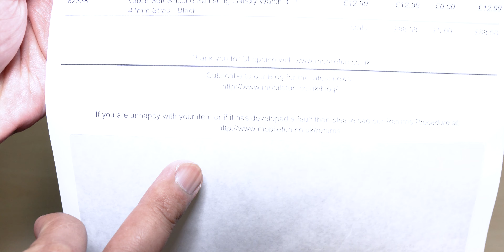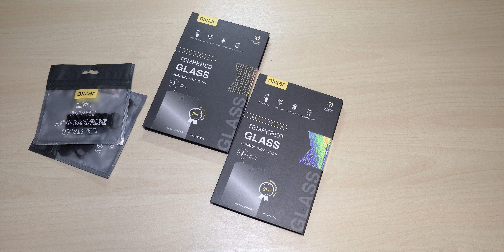Samsung Galaxy Watch 3 | Tempered Glass Screen Protector & Sport Watch Band (Mobile Fun)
Assorted accessories (watch bands and tempered glass screen protector) for Samsung Galaxy Watch 3 sent from Mobile Fun for me to check out.

CAMERA:
► Sony A6400
► Sony A6600
► Sony A7R III
► Sony FDR-X3000 4K

LENS:
► Sigma 16mm f1.4 Lens
► Sigma 56mm f1.4 Lens
► Zeiss 55mm f1.8 Lens
► Step-Up Lens Adapter Ring 67 to 82
► Step-Up Lens Adapter Ring 55 to 82
► ND Filter 6-Stop

AUDIO:
► Rode RodeLink Wireless Filmmaker System
► ZOOM H1n Recorder
► Audio Technica ATH-M40x Headphone

MEMORY CARD:
► 512GB Memory Card

LIGHT:
► Aputure AL-MX Mini LED Light
► 600W Studio Lighting Kit
► 105 Watt 6500 Kelvin Daylight Video Studio Bulb

TRIPOD:
► Manfrotto MT055CXPRO3 Carbon Fiber Tripod
► Manfrotto Lightweight Travel Fluid Head
► Joby Gorillapod 5K Video Pro

GIMBAL:
► DJI Ronin SC
► Zhiyun Weebill Lab
► FeiyuTech AK2000

MONITOR DISPLAY:
► SmallHD Focus
► LG 34" UltraWide 21:9 Curve Monitor

DRONE:
► DJI Mavic Air Drone

Mailing Address:
YourTechGuide
63 12th Street #2832
Blaine, WA 98230
United States